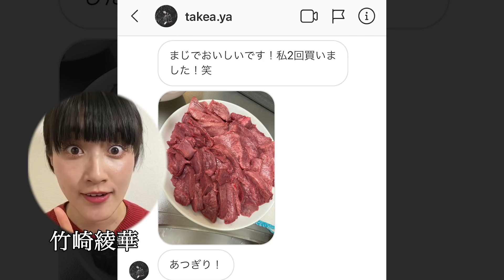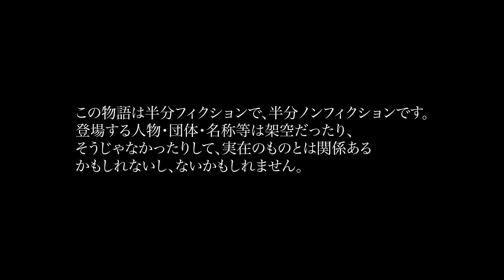ひとり焼肉の素晴らしさを伝えたい【独身成人男性日記】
僕が大好きなひとり焼肉。ひとり暮らしを楽しむ最高の趣味です！先日、ちょっと新しい物を取り入れてみたんですが。。。
半フィクション、半ノンフィクション！僕の実際の生活に基づいた動画日記です。

過熱センサー対応焼き台：

👍グッズ販売
∟名画コラージュをTシャツやスマホケースにしています！
∟特製ステッカーとお手紙が届く企画をやっています！
😊ジャンル別の再生リスト
👀SNS
🙆‍♂️ morisukeです！
ミスタービーンに憧れ、コメディ動画の制作をしている喜劇俳優です。言語や文字の壁を超えるヴィジュアルコメディ(非言語コメディ)を軸に、世界中の人々が笑顔になればと思っております。

＿人人人人人人人人人人人人人人人人人＿
›　      世界中にコメディを届ける      　‹
￣Y^Y^Y^Y^Y^Y^Y^Y^Y^Y^Y^Y^Y^Y^Y^Y^Y￣

是非お付き合いください！よろしくお願いします！
俳優/モデル/PR企画/脚本などの活動を行なっております。PR動画は企画制作から出演まで一貫して行っております。どうぞお気軽にご相談ください！実績は下記ページに記載しております。